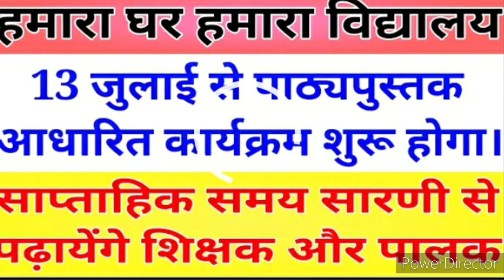13 जुलाई से पाठ्य पुस्तक आधारित कार्यक्रम शुरू होगा मेरा घर मेरा विद्यालय के अंतर्गत............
दोस्तों 13 जुलाई से नया कार्यक्रम शुरू होगा/ पाठ्यपुस्तक आधारित कार्यक्रम शुरू होगा मेरा घर मेरा विद्यालय के अंतर्गत तो इसमें देखिए पूरा वीडियो आपको बताया जाएगा कि अब क्या करना है और कैसे करना है देखिए पूरा वीडियो धन्यवाद